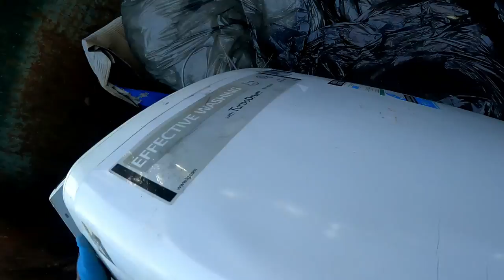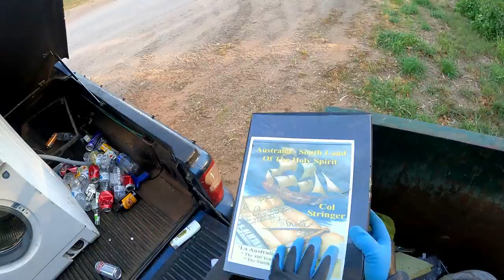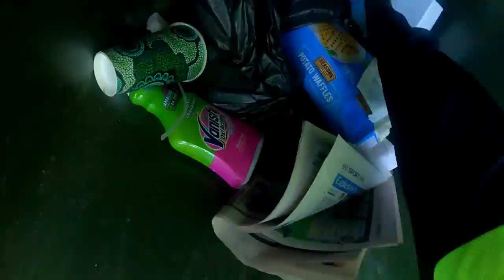Dumpster Diving Prat 1 Time Is Not On My Hands Washers In Hand